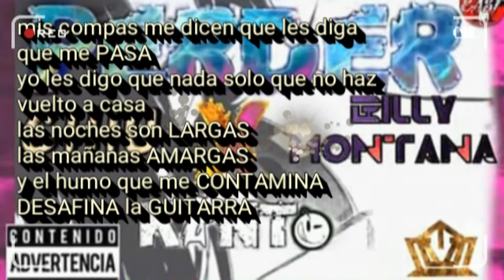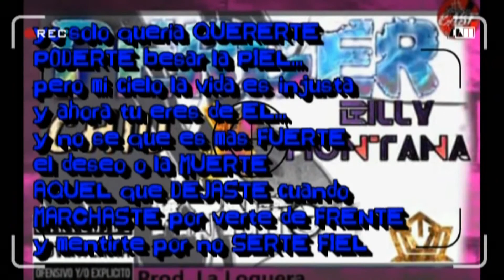Perder -Kinto ❌ FT Chiu & Billy Montana❌ (Mexico-Chile)2018 prod by La Loquera producciones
Buenas mi gente hoy les traigo a sus cascos un nuevo tema muy especial despues de tanto tiempo pero valio la pena ya que es con dos personas muy talentosas.En acompañamiento de la hermosa y talentosa CHIU COVERS y del talento urbano y maravilloso flow de mi carnal BILLY MONTANA en otra colaboracion mas dando lo mejor de cada exponente en cada barra traemos este tema de desamor titulado "PERDER" producido por La_Loquera_Producciones, yo merengues me encargue de el diseño grafico y cada artista se encargo de su letra y recordings esta conexion es entre mexico y chile saludos a la gente que nos sintoniza estare procurando volver a subir temas mas a menudo como antes
sin mas que decir mil gracias por su apoyo aqui les dejo el link de sus canales de cada artista y el link donde pueden encontrar la instrumental de la Loquera
pasa a checar cada uno de los canales ya que todos tienen temas muy interesantes y muy buenos
nos ayudarias mucho compartiendo con tus amigos, hermanos, primos, tios, abuelos, desconocidos, maestros, presidentes jajaj ok no pero si nos ayudarias compartiendo, de antemano MIL GRACIAS!!
Yo yo you! rap para todos sus kokoritos mis amados mortalez
nosvemos en el siguiente Rap!!
ya somos mas de 300!! mortales y vamo a calmarno xd
VAMOS POR MAS!! pequeños MADAFACKERS